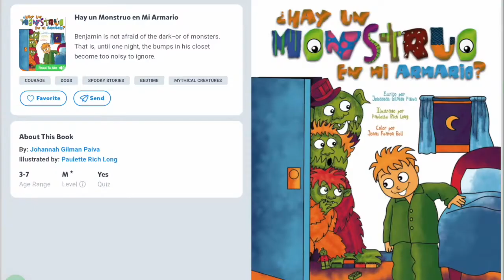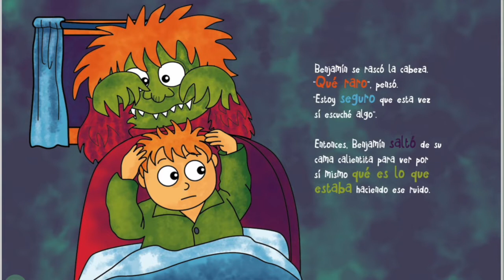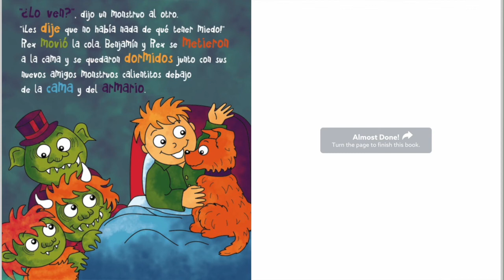Hay un Monstruo en Mi Armario. Read a loud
By: Johannah Gilman Paiva
Illustrated by: Paulette Rich Long

Benjamin is not afraid of the dark−or of monsters. That is, until one night, the bumps in his closet become too noisy to ignore.